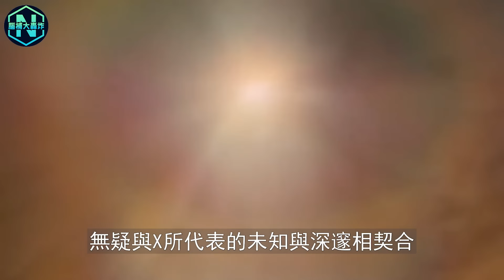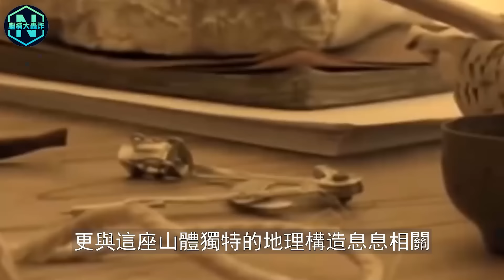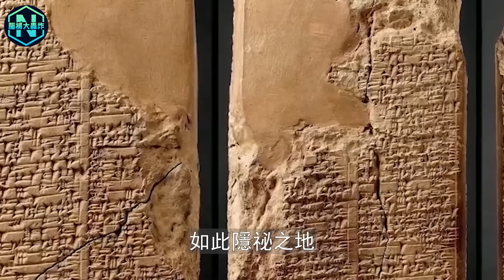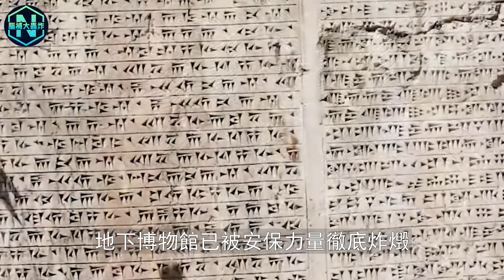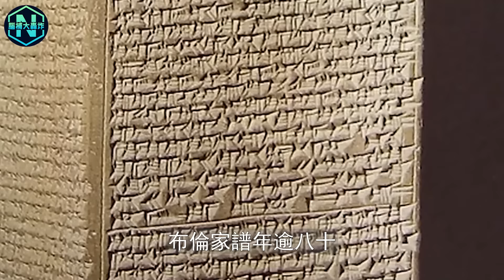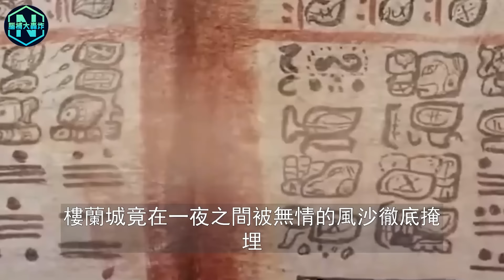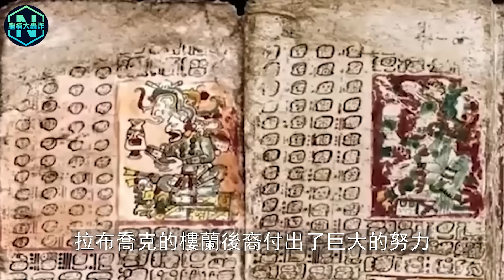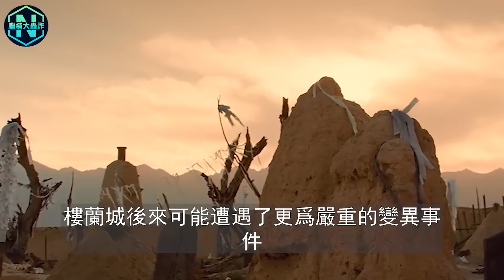震驚！遠古x文明被發現，科學家震驚其技術力竟遠超夏商文明！是神話，還是事實？它們難道真是來自地外3米高的巨人族所創造？| 腦補大轟炸